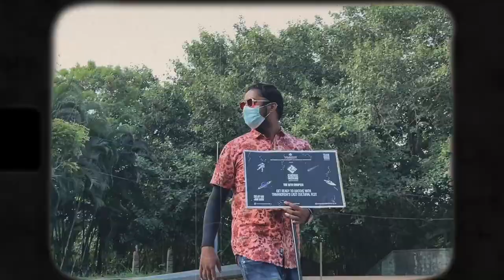CROSSROADS '22 PROMO VIDEO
MBCET Alumni Association presents CROSSROADS '22
Media Partner: Trivandrum Indian

Video Credits: CR '22 Publicity Team & FRAMES - MBCET Photography Club